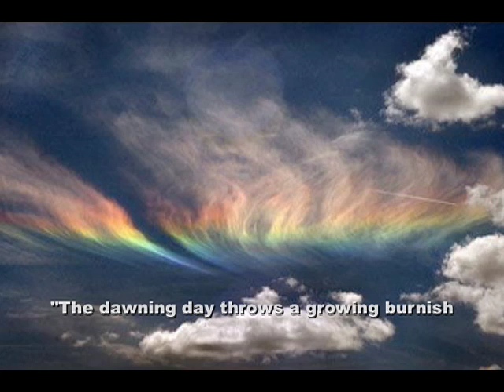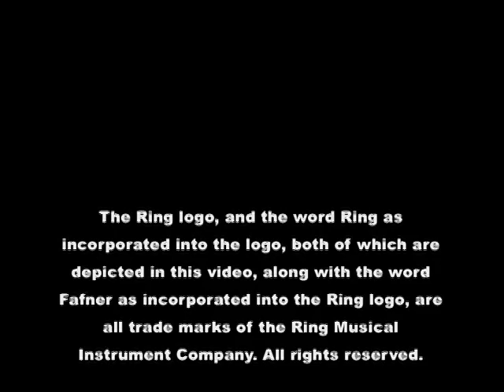Wagner's Little Tuba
Paul Sharp gives a demonstration of my new Wagner Tuba. Sight unseen he picked it up and played it for an hour. Wow! for more information on this style Wagner Tuba.